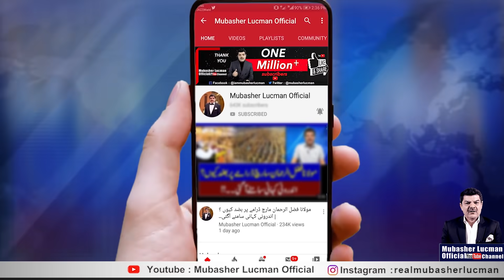NAB ordinance: Naya drama tayyar !